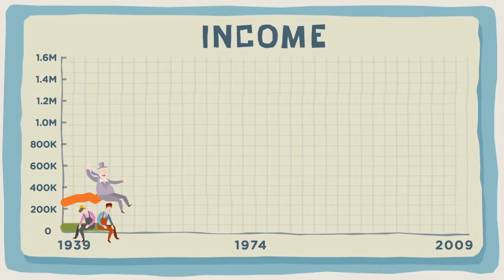Inequality is real, it's personal, it's expensive and it was created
Inequality is real, it's personal, it's expensive and it was created. Today, 1% of Americans are taking home nearly 20% of the country's total income and own nearly 35% of the country's wealth. This didn't happen by accident. As former Secretary of Labor Robert Reich explains, we allowed it to happen.

We can't have a prosperous economy without a strong and prosperous middle class. Inequality can be fixed. So, let's fix it.

inequality.is, a new interactive site from the Economic Policy Institute, explains the causes of and solutions to income inequality.

The recent past has seen greater economic inequality in America than at any time since the Great Depression.

In the three decades after World War II American incomes grew quickly and equally, but starting in the late 1970s things began to change.

Today, 1% of Americans are taking home nearly 20 percent of the country's total income, and own more than 35% of America's wealth.

And it didn't happen by accident. It's the result of policy decisions on taxes, education, trade, labor, macroeconomics, and financial regulation -- all of which shifted economic power away from low and moderate-income American families.

Economic inequality is real, it's personal, it's expensive. And it was created.

Since the 1960s, tax rates on very high incomes have been slashed dramatically, starving public investments in schools and roads and everything else needed to build our economy, and providing ever-greater incentives to rig the economy's rules to send more money to the top

The laws we've created to govern globalization have protected corporate interests, but done nothing for American workers.

Instead, we've allowed worker's rights to be systematically dismantled, both here and abroad.

Policymakers also began using high unemployment -- which hurts everybody, but especially low and middle-wage workers -- to protect the wealthy from any hint of inflation.

And, then, corporate interests pushed to abandon safeguards preventing the financial sector from making risky bets, which had to be backstopped by American taxpayers when those bets went sour -- a protection not given America's underwater homeowners.

All of this created the worst economic crisis since the 1930s -- and we did it by allowing those with the most economic power to set the rules of our economy.

It's continuing today. By the end of 2012, American workers' share of the economic pie was the lowest in more than half a century while the share going to corporate profits was the highest on record.

This isn't sustainable. We can't  have a prosperous economy without a large and growing middle-class.

None of this happened by accident. We allowed it to happen.

But it can be fixed. So let¹s fix it.